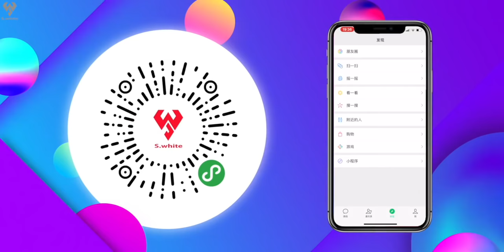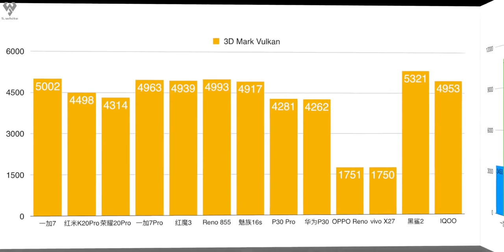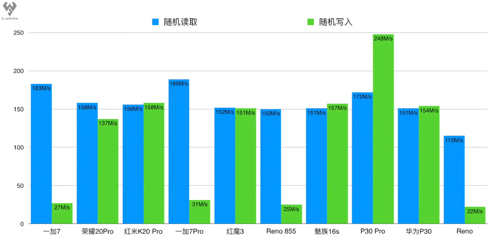「小白测评」被遗忘的真香机？一加7快速体验